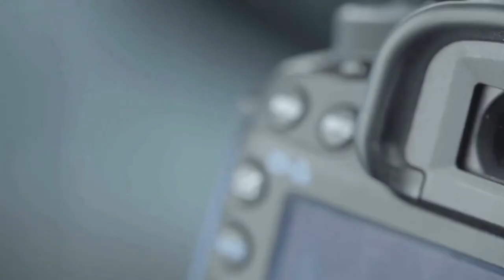La Photographie est en relation avec un au-delà de la réalité.